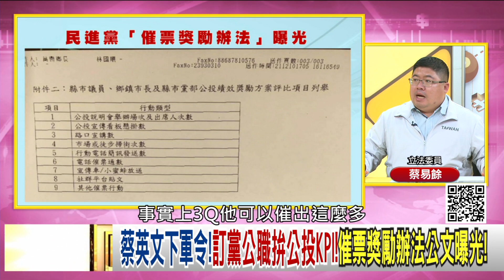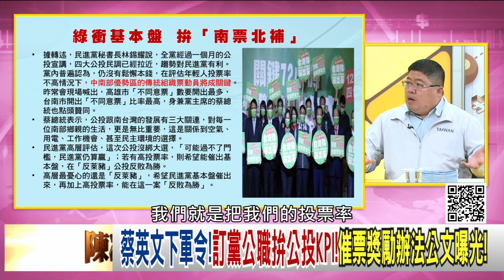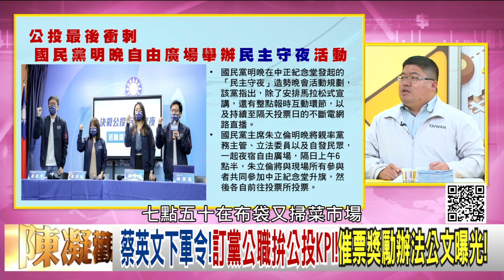精彩片段》蔡易餘:KPI獎勵辦法...【年代向錢看】2021.12.16